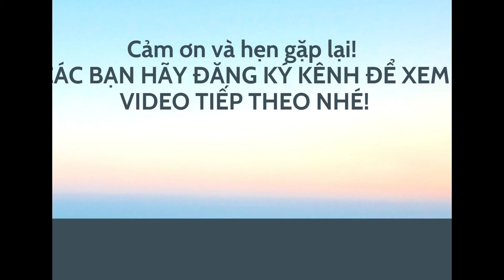Bạc Hương: Nhận bọc nanh, móng các loại bằng bạc đẹp. LH ĐT/ zlo 0966 646 460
💥Bạc Hương: Nhận bọc nanh, móng, mặt các loại bằng bạc đẹp. LH ĐT/ zlo 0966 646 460
💯Chào quý vị và các bạn! Shop nhận bọc nanh, móng, mặt các loại..Đảm bảo chuẩn đẹp các bạn nhé. Các bạn có nhu cầu liên hê shop báo giá và tư vấn mẫu cjo các bạn nhé.